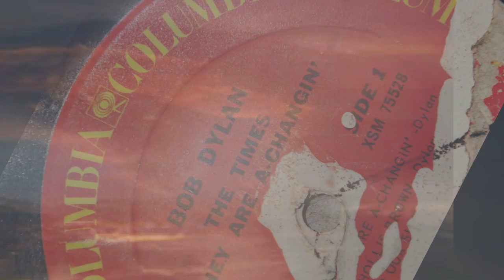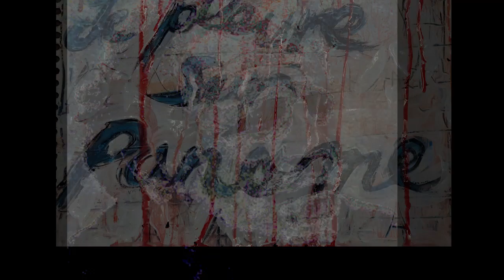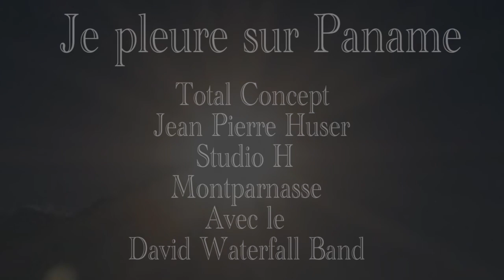74 Je pleure sur Paname lJean Pierre Huser avec les dessins de JeanPierre Huser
Video avec chanson de Jean Pierre Huser et dessins + video
Hommage à de très grands dessinateurs que JP Huser à bien connu à Paris quand il habitait à Montparnasse
Son engagement dans cette chanson est :
Comment peut on tuer des clowns ?
Comment peut on tuer ceux qui offrent leur vie pour faire sourire, rire, afin d' échapper à la tristesse et à la cruauté de ce monde et remettre les larmes dans un tableau humanitaire d une manière toute universelle.